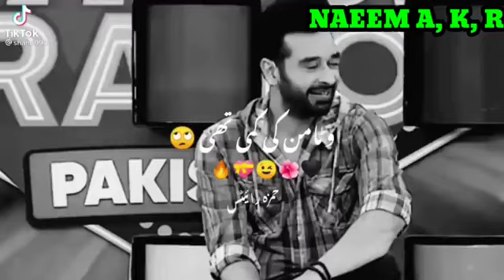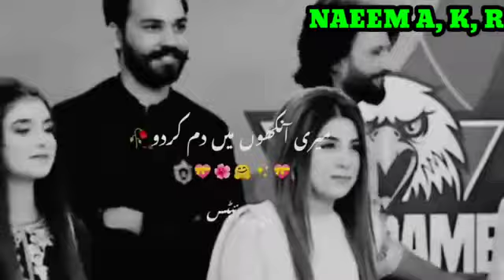Motivational speech life mein agar kuchh Karke dikhana hai to is speech ko dhyan se suna karo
Iman well educational classes YouTube channel ko jyada se jyada log subscribe Karen like Karen Assalam walekum jyada se jyada yah log video ko subscribe Karen like Karen taki aasani se aapko koi notification pahunch sake main Saddam Husain from Thana Balrampur jila katihar